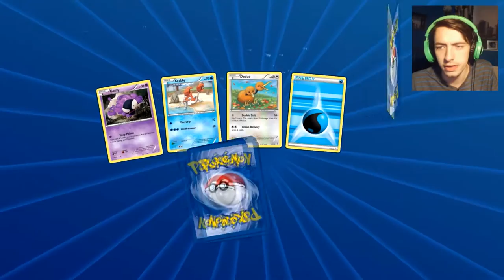Pokemon Trading Card Game Online Wifi Battles [TCGO] | Sky Gaurdian Deck w/ xiiRockstarrTv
Pokémon TCG Online is the digital version of the Pokémon Trading Card Game, and is available for Microsoft Windows, OS X, iPad and Android. Today we battle using the Fates Collide Sky Gaurdians Deck, and open 3 tcg packs!

❱ Music